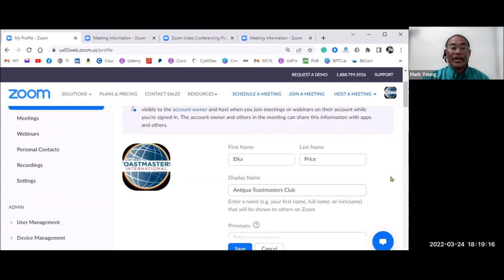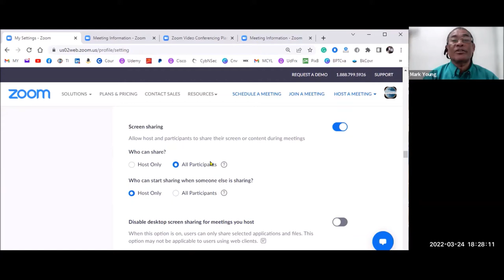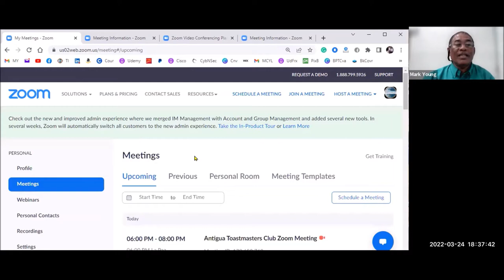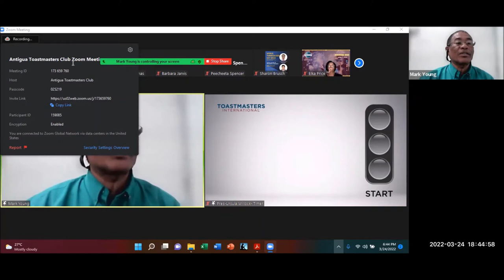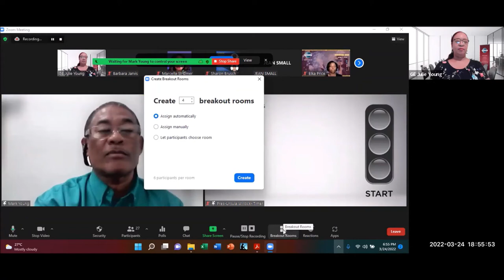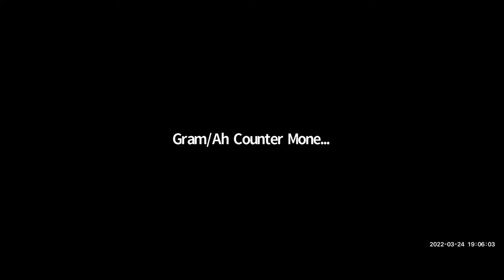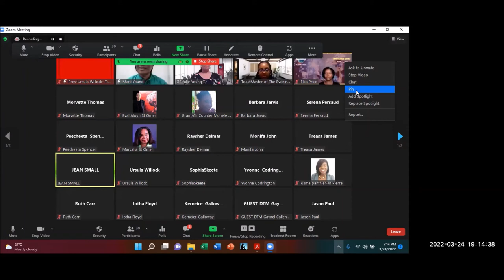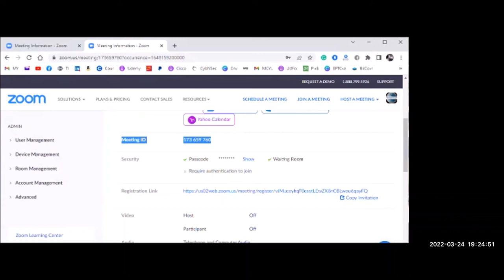"Zoomified" by DTM Mark Young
"Zoom Meetings is a proprietary video telephony software program developed by Zoom Video Communications...Zoom is for you. We're here to help you connect, communicate, and express your ideas so you can get more done together. We're proud to be trusted by millions of enterprises, small businesses, and individuals, just like you."
How do I prevent Zoom Boomers in my meetings?
I am not technical but always have to use Zoom and I am not sure how to even close off my camera when logging in and have a beautiful background like the pros?
I am a Zoom Master Pro but still show me how to Get Zoom working For Any Business Purpose.

About our guest presenter:

Distinguished Toastmaster Mark Young is a Toastmaster for 9 years, and is
a charter member of the Antigua Toastmasters Club, Waladli Toastmasters
Club, and Black Pineapple Toastmasters Club.
He has served as club president, club Vice President Education, club Vice
President Membership, and Sergeant At Arms, and has also served as
District 81 Public Relations Manager for the 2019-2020 Toastmasters’ year.
Today he will be doing a presentation on how to become more proficient
maneuvering Zoom.

At the end, he hopes you will be able to perform your own zoom meeting or
conference, and be able to also assist your club or organization conduct
successful zoom events.
Let’s get Zoomified with Distinguished Toastmaster Mark Young.